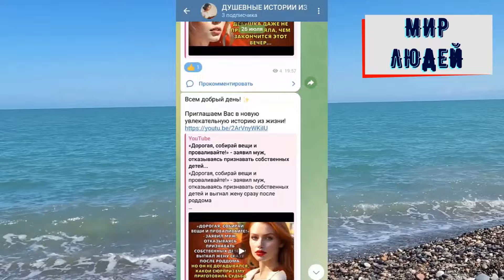Муж выставил беременную Надю на улицу, а когда спустя несколько месяцев встретил её в торговом центр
Муж выставил беременную Надю на улицу, а когда спустя несколько месяцев встретил её в торговом центре – упал перед ней на колени